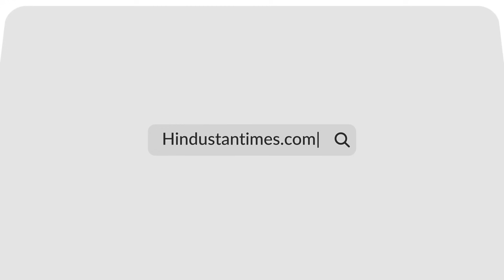Putin's Anti-Tank Missiles In 'Kill Mode,' Obliterate Two U.S.-made Armoured Vehicles | Watch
A viral video claims to show the destruction of two U.S.-made armoured vehicles in Ukraine’s Zaporizhzhia. The video shared by Russia’s 100th Reconnaissance Brigade shows the U.S.-made armoured vehicles meeting their fate on the frontlines near the Ukraine city. The Russian attack comes in wake of Ukrainian President Zelensky’s appeal to his troops to advance 500 metres a day.